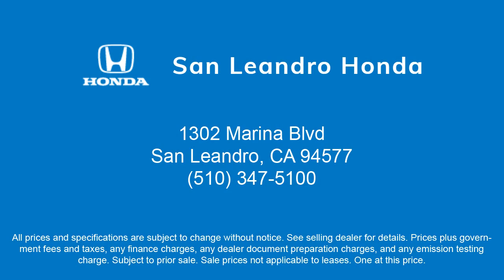2023 Honda HR-V Sport San Leandro Hayward Oakland San Lorenzo Alameda Castro valley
2023 Honda HR-V Sport Stock Number: R2562 Vin:3CZRZ1H59PM701771.